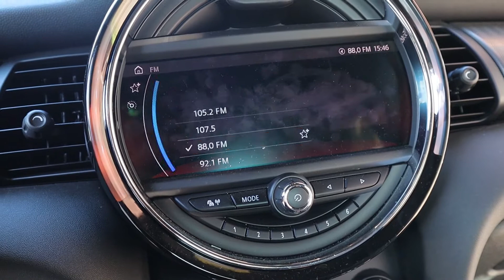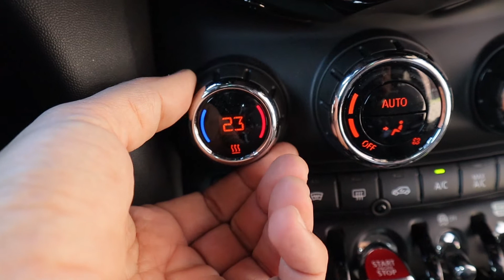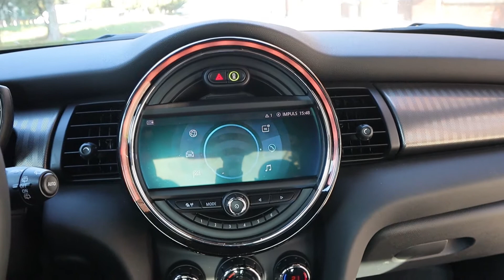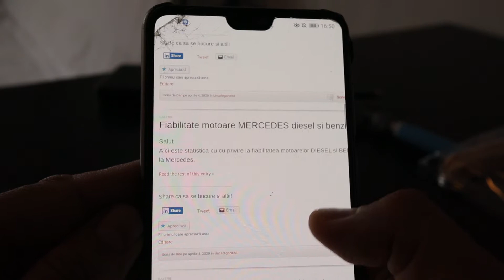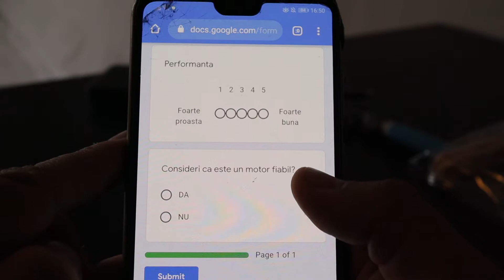Merita un Mini Cooper benzina, manual in 2021?